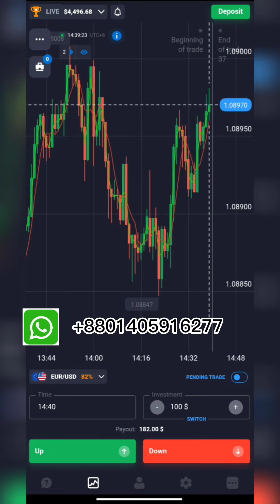শুরুর দিকে যে ভুলগুলো আমরা করে থাকি। Quotex Binary Option Trading Mistakes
আমি কোনো কোর্স করাই না, যতটুকু পারি একটু ভিডিও এর মাধ্যমে বোঝানোর ট্রাই করি এবং গ্রুপে সিগনাল দেই।

একাউন্ট খোলার পরে 10000 ডলার ডেমো ব্যালেন্স পাবেন, এটা দিয়ে আপনি ট্রেড করলে বেসিক ধারণা পেয়ে যাবেন, এরপর আপনি যেকোনো ভিডিও দেখলে বুঝতে পারবেন এবং সিগন্যাল নিয়ে ট্রেড করতে পারবেন।

Get 50% bonus on deposit
Minimum: $150

একাউন্ট খোলার নিয়ম।

গ্রুপে এড হতে হলে আপনাকে আমার দেয়া লিংকের মাধ্যমে একাউন্ট ক্রিয়েট করে সেটা ভেরিফাই করতে হবে।  যদি আপনার পূর্ববর্তী কোন ভেরিফাইড একাউন্ট থাকে সেটা ডিলিট করে নতুন করে ক্রিয়েট করতে হবে এবং ডলার ডিপোজিট করতে হবে। তবে আপনি যত বেশি ডলার ডিপোজিট করবেন সে ক্ষেত্রে আপনার জন্য ততো ভাল।

টাকা না থাকলে অন্য কোনো কাজ করতে পারেন।  ট্রেডিং করার দরকার নেই। ট্রেডিং হলো একধরনের ব্যবসা,আর ব্যবসা কতে টাকা লাগবে। আর অল্প পুজিতে ব্যবসা হয় না।

Risk⚠️  Warning: Trading Forex and Leveraged Financial Instruments involves significant risk and can result in the loss of your invested capital. You should not invest more than you can afford to lose and should ensure that you fully understand the risks involved. Trading leveraged products may not be suitable for all investors. Trading non-leveraged products such as stocks also involves risk as the value of a stock can fall as well as rise, which could mean getting back less than you originally put in. Past performance is no guarantee of future results. Before trading, please take into consideration your level of experience, investment objectives and seek independent financial advice if necessary. It is the responsibility of the Client to ascertain whether he/she is permitted to use the services of the Quotex brand based on the legal requirements in his/her country of residence.